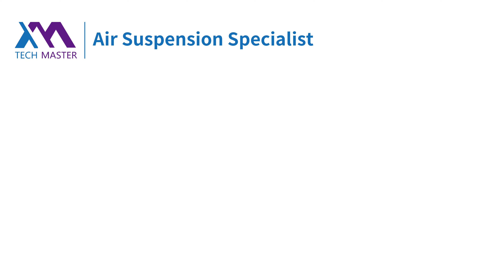Tech Master Cadillac Escalade Rear Shock Absorber Completed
Guangzhou Tech Master Auto Parts Co.Ltd., is a quality manufacturer from China.